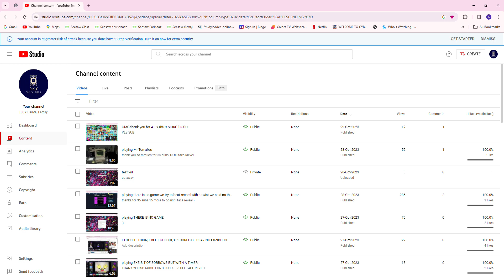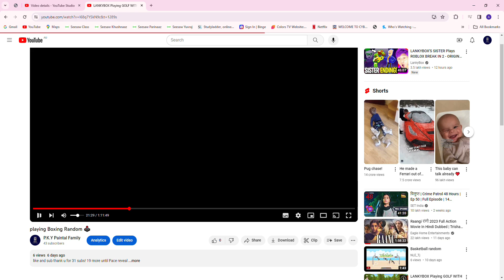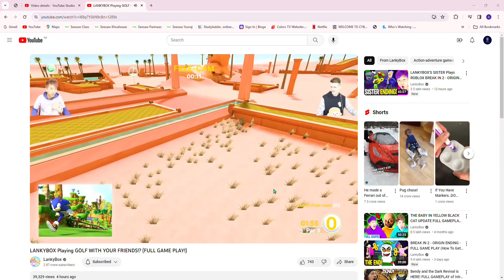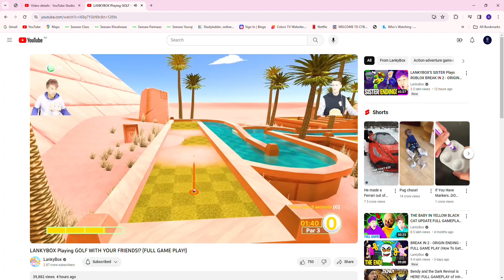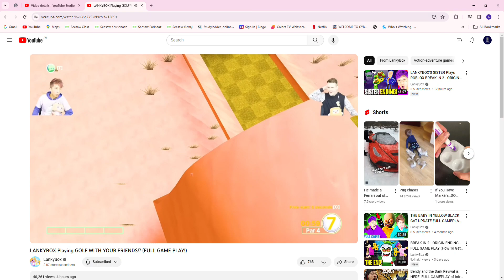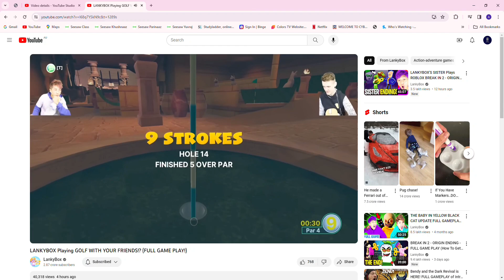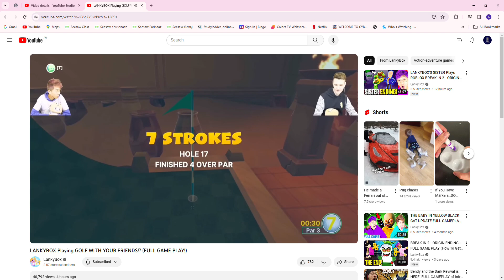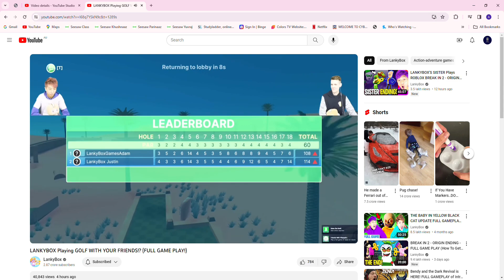REACETING TO LANKY BOX PLAYING GOLF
7 MORE SUBS TILL FACE REVEEL